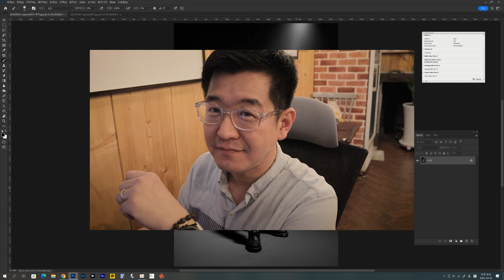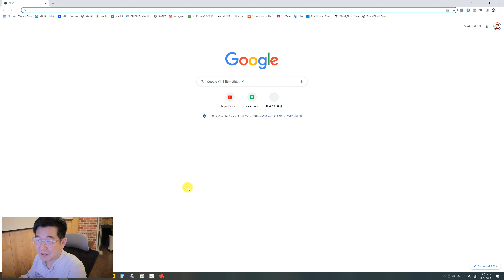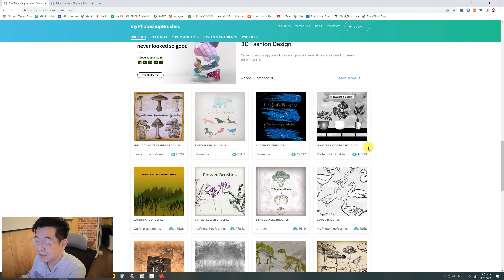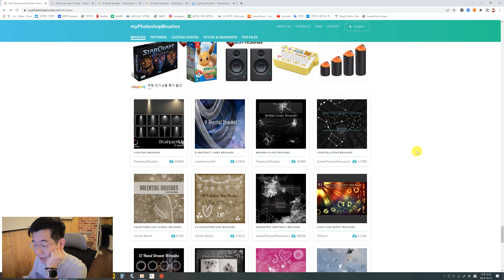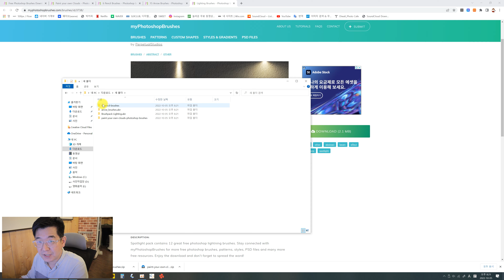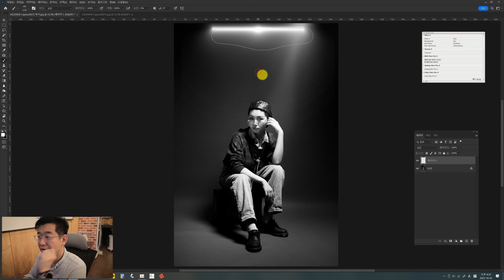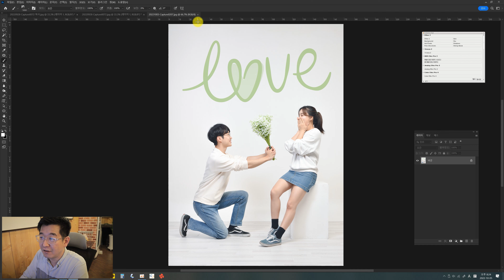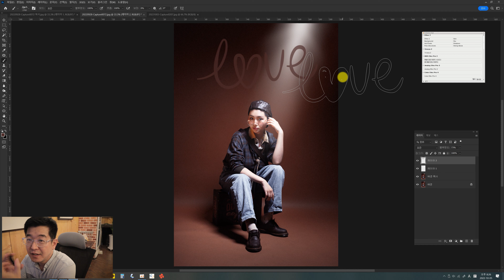무료포토샵브러쉬 정말 많은 곳 알려드립니다. 설치부터 사용법까지 알아봅니다.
디왈리사진카페 사장이 사용하는 무료포토샵브러쉬 입니다.
구독신청/알람 설정 하시면 꾸준히 영상 올라옵니다.
사진보정을 위해 브러쉬 구하시는 분들, 이곳으로 가시면 됩니다.
다운로드부터 설치. 사용법까지 간단하게 알려드립니다.